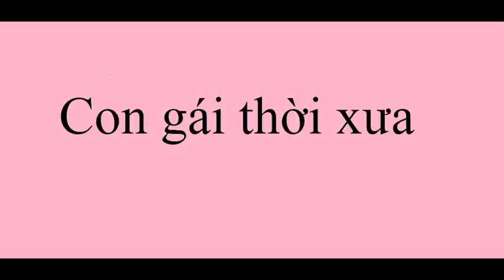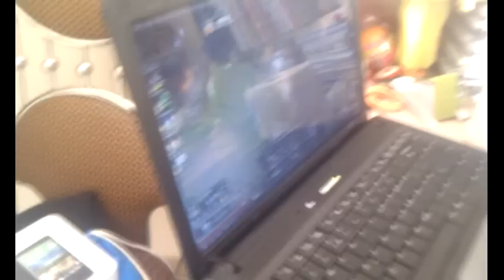Con gái thời nay và tương lai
^^~ lần đầu tập tành làm video! cảm giác thật hạnh phúc mà!